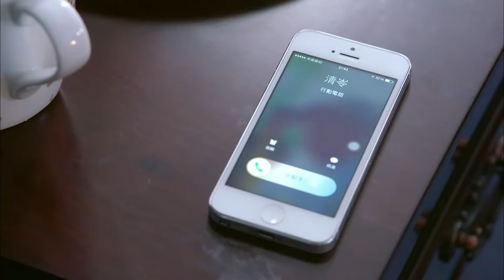Cheating husband intentionally ignored pregnant wife’s calls, regetted it when he saw this scene！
【Drama name】 Love Just Come ALDGH
【Plot summary】Qinglin grew up in an orphanage, kind, cheerful, and always willing to help others. She has an "absolute sense of smell," and relying on her sensitivity to scents, she started working on perfume research. During the process of pursuing her dreams, she met Duan Tianlang. They went from bickering friends to a supportive couple.